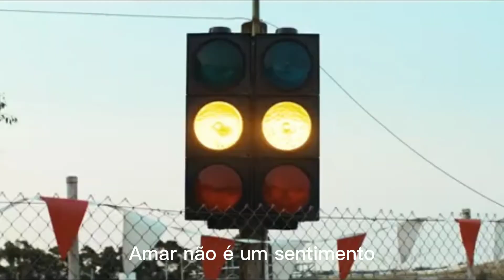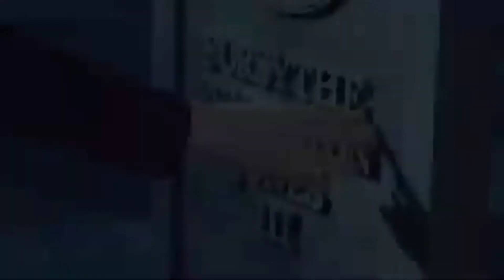PILOTO BEAUCHAMP - BOOK TRAILER